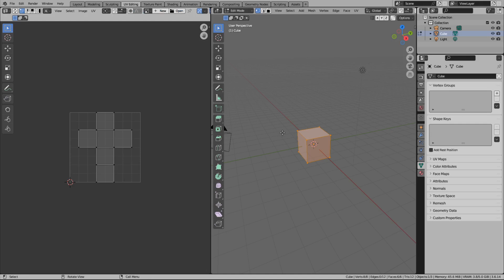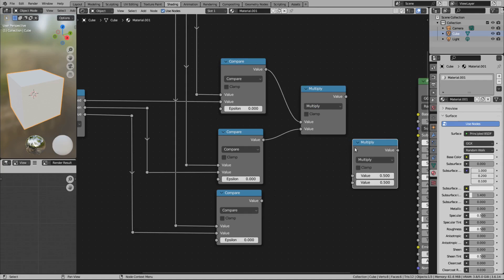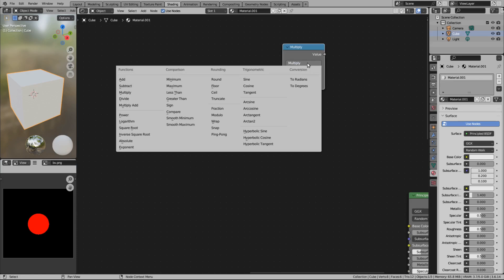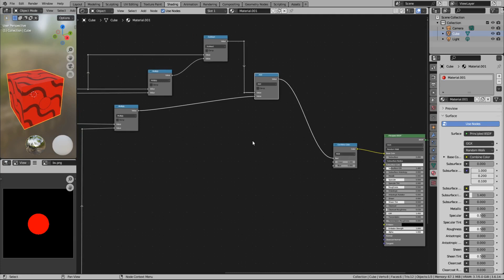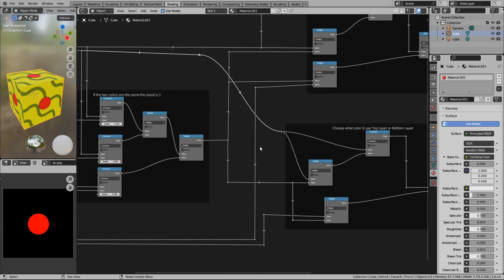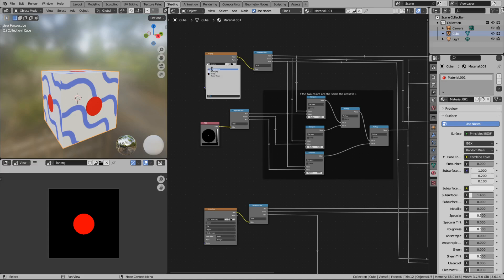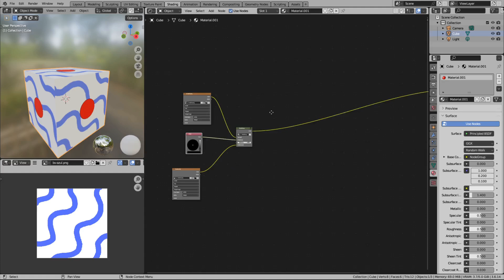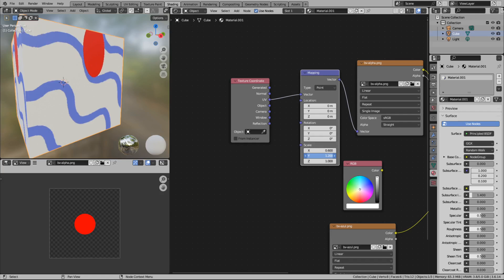Layer Texture Shader - Blender (English Sub - Audio Português )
In this video you can learn how to create a custom shader to create layers of texture in Blender similar to layers in Photoshop or Gimp.
You can enable the subtitles in this video.
Visit my profile to find more videos and 3D models.